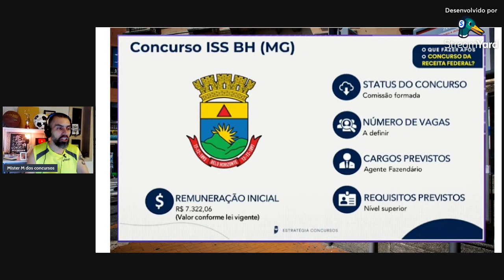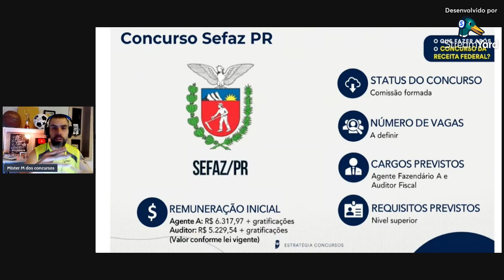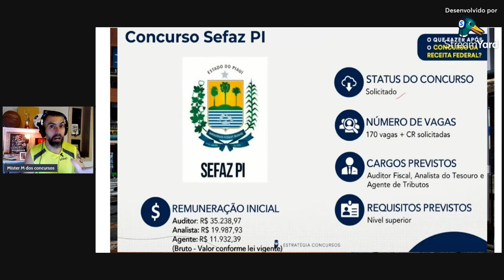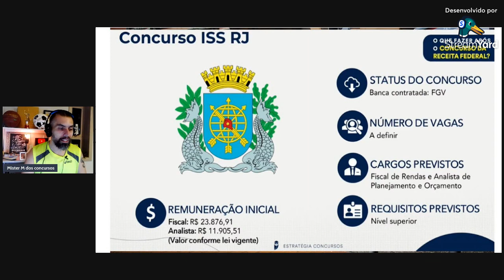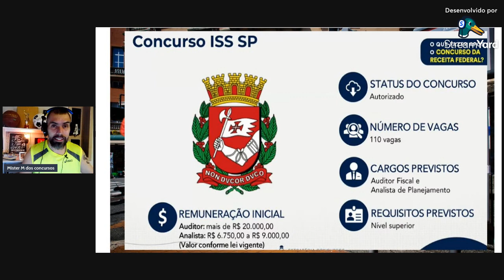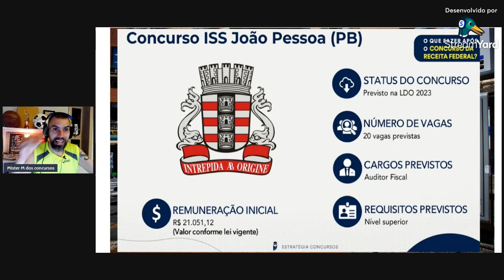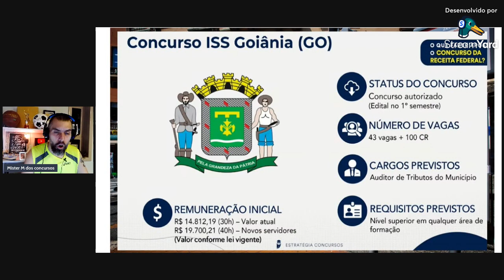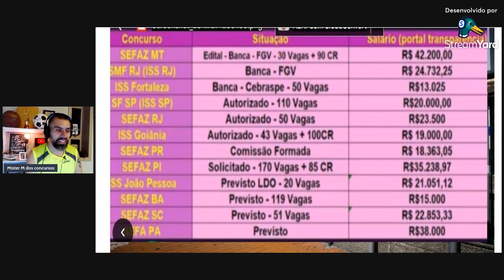12 CONCURSOS FISCAIS PÓS RECEITA !!! VAI TER MUITA VAGA ! ANÁLISE DO MR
📚 MAPAS DA LULU ( LAURA AMORIN)

12fRAWzR
8ebcb372b5